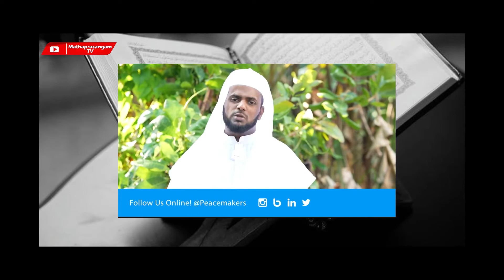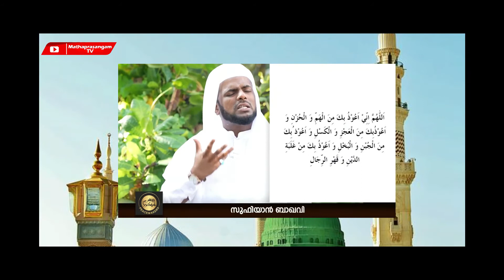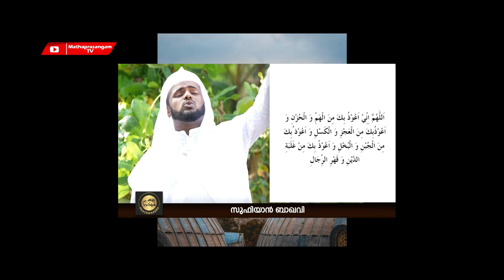കടങ്ങൾ മാറി പണം നിന്നെ തേടിയെത്താനുള്ള മാന്ത്രിക മന്ത്രം. നബി തങ്ങൾ പടിപ്പിച്ച മാന്ധ്രിക മരുന്ന്